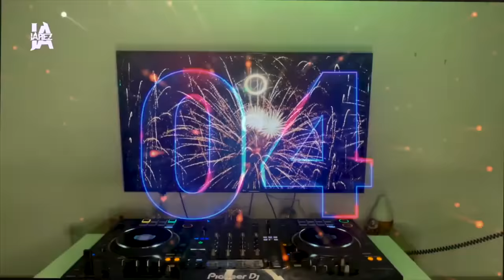Reggaeton vs Tech House 2023 (Bad Bunny, Rauw Alejandro, Quevedo, Karol g, Bizarrap, Rosalía)JAREZDJ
Únete al Grupo Exclusivo de Télegram
(Música, Tracklist, Sesiones, Información)

👉🏻 TRACKLIST :

1. Bad Bunny & Jhay Cortez - Dakiti
2. Don Omar - Dile
3. Rauw Alejandro  - Lokera
4. Bad Bunny - Perreo Sola
5. Juseph & Cruz Cafuné - Mucho Perro
6. Bad Gyal - Nueva York
7. Becky G - Mala Santa
8. Don Omar - Pobre Diabla
9. Tego Calderón - Pa Que Retocen
10. Wisin & Yandel - Rakata
11. Bad Bunny - Safaera
12. Feid - Pantysito
13. Daddy Yankee - Bombón
14. David Guetta & Manuel Turizo - Bachata
15. Karol G - El Makinon
16. Sakira & Ozuna - Monotonía
17. Ryan Castro - Jordan
18. Arcángel & Bad Bunny - La Jumpa
19. Quevedo - Vistas al Mar
20. Bad Bunny - Después de la Playa
21. Rosalía - Saoko
22. Karol G - Provenza (Jarez MashUp)
23. Aitana & Inna - Mariposas Sun is up
24. Chimbala - Feliz
25. Rauw Alejandro - Gatas
26. Quevedo - Sin Señal
27. Ana Mena Feat. Belinda - Las 12
28. Bad Bunny - El Apagón
29. Kaleb di Masi - Hace Calor
30. Karol G - Cairo
31. Quevedo & Mike Towers - Playa Del Inglés
32.  Shakira & Rauw Alejandro - Te Felicito
33. Bad Bunny - Titi me Preguntó
34. Quevedo - Punto G
35. Rosalía & Kryder - Despechá
36. Farruko - Pepas
37. Rauw Alejandro - Punto 40
38. Bad Gal & Quevedo - Real G
39. Bad Bunny & Chencho Corleone - Me Porto Bonito
40. Rauw Alejandro - Desesperados
41. Bad Bunny & Zion - Caile
42. Bad Bunny & Jhay Cortez - Tarot
43. Quevedo - BZRP #52 (Quédate)

Pulsa la campanita para enterarte de mis próximas subidas!

❓What I use:
Material Utilizado
📹 Software DJ : Pioneer XDJ XZ
🎬  Software Video Editing : Iphone 12